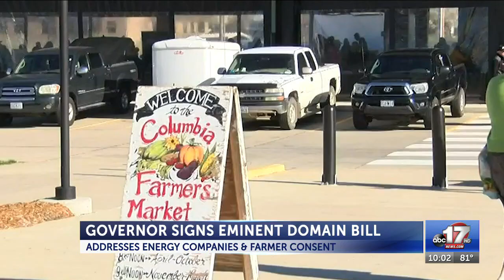Missouri Governor Mike Parson signed eminent domain law Saturday